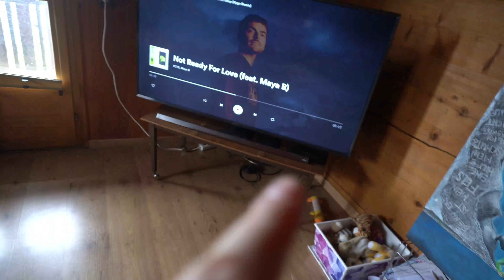Vlogzeit #153 Hausarbeit | Pancakes selbst machen